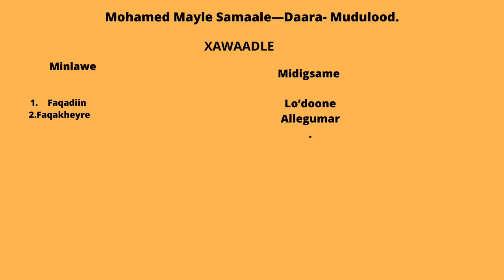XAWAADLE OO LA OGAADAY IN AYSAN AHAYN HAWIYE IYO DAAROOD